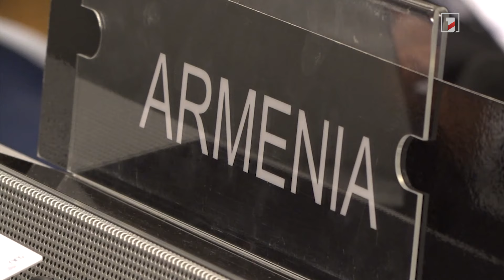ԼՂ-ից տեղահանվածների խնդիրներ, հայ-ադրբեջանական կարգավորում. Ժնևում Ալեն Սիմոնյանի հանդիպումները